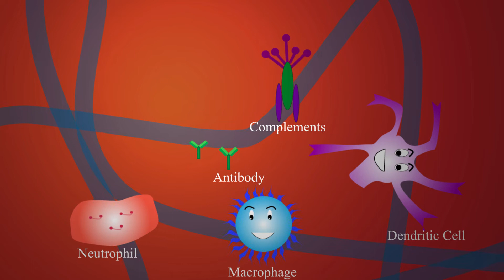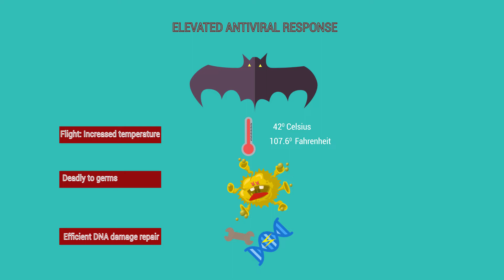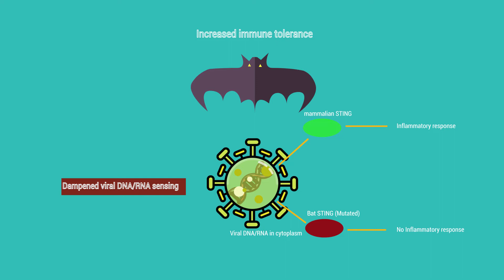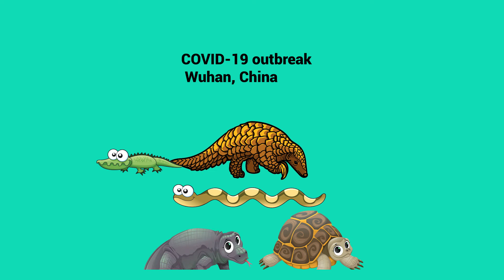Why Bats carry so many viruses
Bats carry over 200 strains of zoonotic viruses (Viruses that jump from animals to humans), but rarely get sick. Some recent research results may be able to explain why.

References regarding Bats and zoonosis:

1.Jacob, S.T., Crozier, I., Fischer, W.A. et al. Ebola virus disease. Nat Rev Dis Primers 6, 13 (2020).

2.Charles H. Calisher, James E. Childs, Hume E. Field, Kathryn V. Holmes, Tony Schountz, Bats: Important Reservoir Hosts of Emerging Viruses. Clinical Microbiology Reviews Jul 2006, 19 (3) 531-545; DOI: 10.1128/CMR.00017-06

3.Guth Sarah, Visher Elisa, Boots Mike and Brook Cara E. Host phylogenetic distance drives trends in virus virulence and transmissibility across the animal–human interface. 374. Phil. Trans. R. Soc. B.

4.Brook, C. E., & Dobson, A. P. (2015). Bats as “special” reservoirs for emerging zoonotic pathogens. Trends in Microbiology, 23(3), 172–180. doi:10.1016/j.tim.2014.12.004

5. O’Shea TJ, Cryan PM, Cunningham AA, Fooks AR, Hayman D, Luis AD, et al. Bat Flight and Zoonotic Viruses. Emerg Infect Dis. 2014;20(5):741-745.

6. Allocati, N., Petrucci, A., Di Giovanni, P. et al. Bat–man disease transmission: zoonotic pathogens from wildlife reservoirs to human populations. Cell Death Discovery 2, 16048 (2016).

7. Jiazheng Xie, Yang Li, Xurui Shen, Geraldine Goh, Yan Zhu, Jie Cui, Lin-Fa Wang, Zheng-Li Shi, Peng Zhou. Dampened STING-Dependent Interferon Activation in Bats. Cell Host Microbe. 2018 Mar 14; 23(3): 297–301.e4. Published online 2018 Feb 22. doi: 10.1016/j.chom.2018.01.006

8. Subudhi S, Rapin N, Misra V. Immune System Modulation and Viral Persistence in Bats: Understanding Viral Spillover. Viruses. 2019;11(2):192. Published 2019 Feb 23. doi:10.3390/v11020192